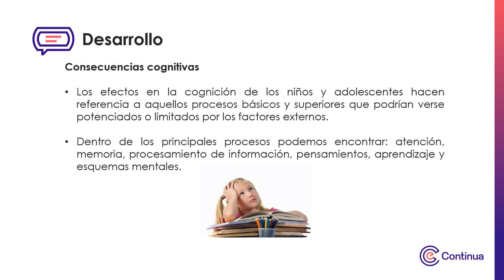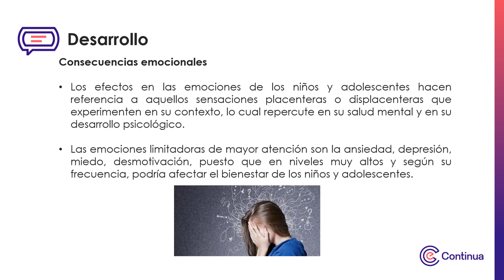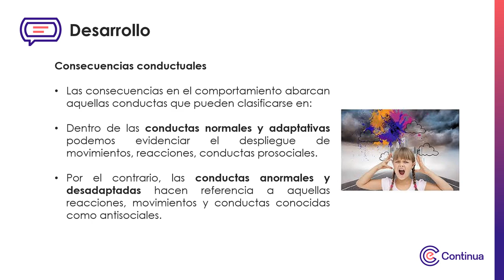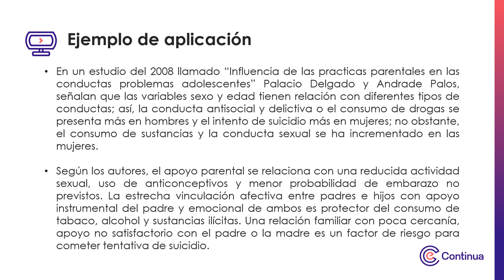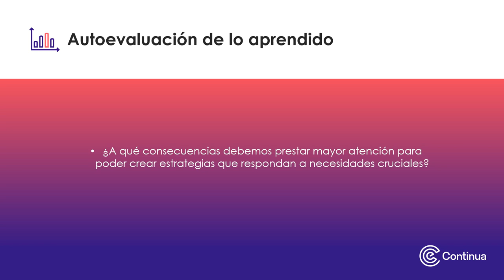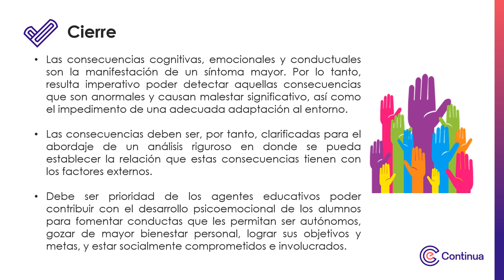Multimedia - semana 2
Factores externos influyentes en el desarrollo psicoemocional del alumno